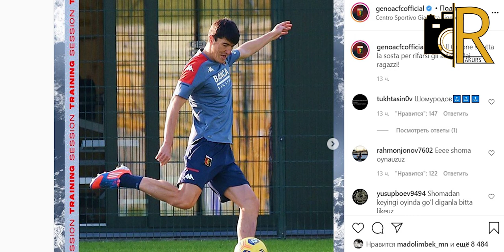XUSHXABAR! SHOMURODOV TUZALDI!